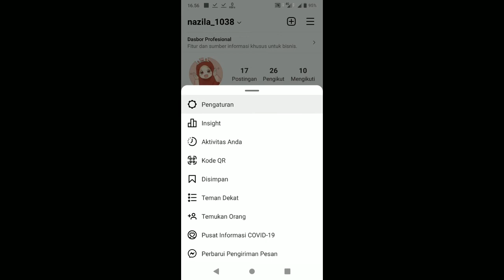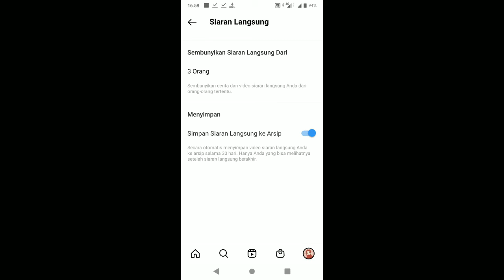Cara Menyembunyikan Live Instagram Dari Pengguna Lain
Kalian ingin agar live Instagram kalian di lihat beberapa orang saja nah pada kesempatan kali ini yuk kita bahas cara sembunyikan Siaran langsung di Instagram jadi kita bisa memilih tu teman teman siapa saja yang bisa melihat siaran langsung kita

Cara Menyembunyikan Live Instagram Dari Pengguna Lain,Cara Menyembunyikan Siaran Langsung Di Instagram,cara menyembunyikan siaran langsung di Instagram,Apakah LIVE Instagram bisa di private,Bagaimana cara menyembunyikan live di IG,Bagaimana cara menonton live IG tanpa diketahui,Live di IG gimana,Cara Live Instagram,Cara Menonaktifkan Notifikasi Live Instagram

New keyword

Cara Menonaktifkan Notifikasi Live Instagram,Cara Melihat Siaran Langsung Di Ig Tanpa Ketahuan,Cara Mematikan Notifikasi Instagram Live,Cara agar Live ig banyak yang nonton,Cara Live IG lebih dari 1 jam,Apakah live ig bisa dikecualikan,Video siaran langsung di jeda ig,Cara mengarsipkan siaran langsung di Instagram